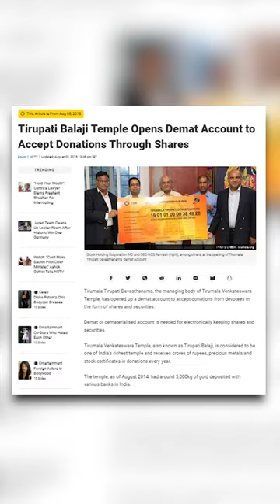Why Is Tirupati The Richest Temple? | Sri Venkateswara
Tirumala Tirupati Devasthanam ( Balaji Temple's Trust ) can generate revenue of 3000 Cr this year.

But how?

You will know that in this video.